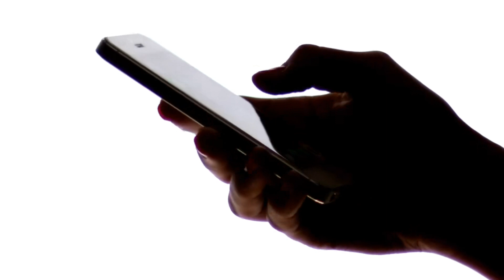Tôi Xuyên Thư Thành Thị Vệ Thân Cận Của Nhân Vật Phản Diện Audio Trọn Bộ - Chương 1 | Cá Ươn Mắc Cạ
Truyện: TÔI XUYÊN THƯ THÀNH THỊ VỆ THÂN CẬN CỦA NHÂN VẬT PHẢN DIỆN Tập 1
Tác giả: Cá Ươn Mắc Cạn
Thể loại: Đam Mỹ, Xuyên Không, Cổ Đại